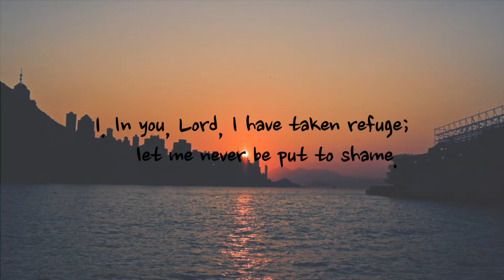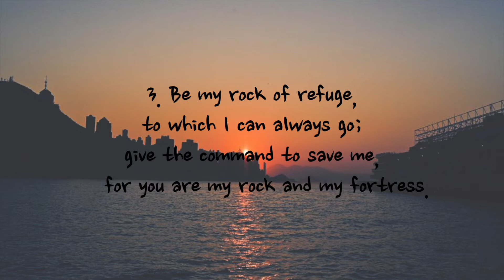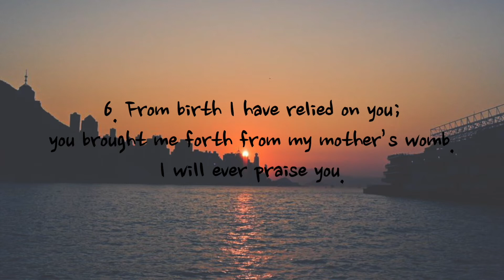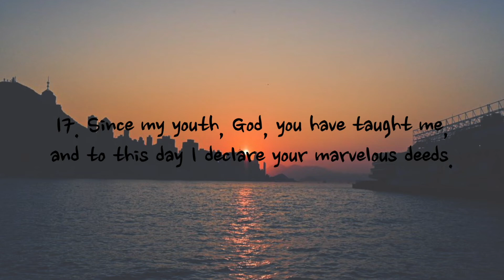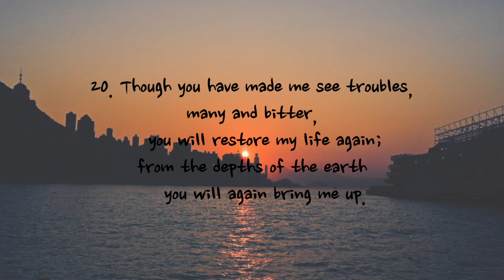Psalm 71 - NIV | AUDIO BIBLE & TEXT [With Piano]